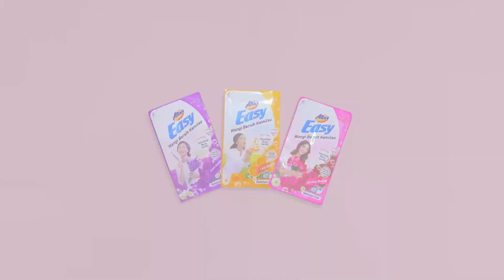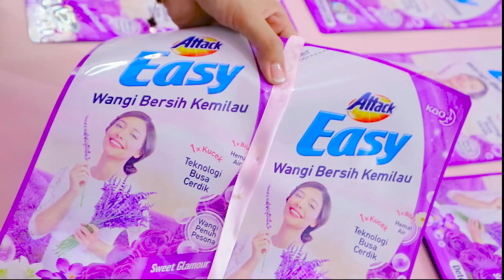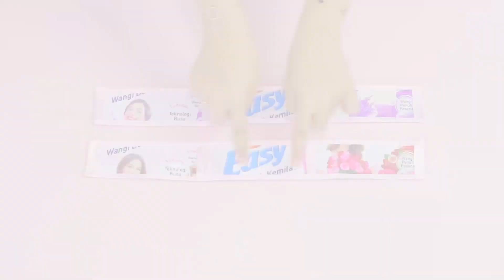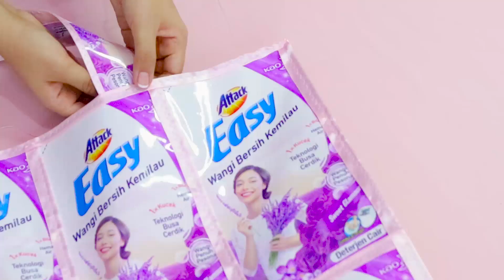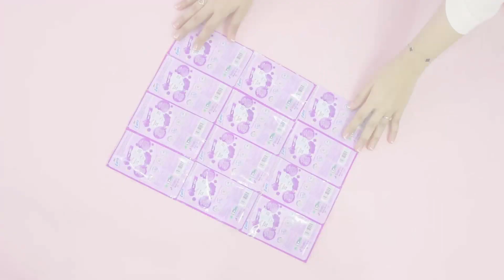Yuk Buat DIY Shopping Bag dan Tote Bag, Easy Banget!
Hi Smart Mom! Sudah membiasakan bawa tas belanja sendiri belum? Kalau belum yuk mulai membiasakan bawa tas belanja sendiri karena banyak toko, supermarket atau tempat belanja lainnya yang sudah tidak menyediakan kantong plastik. Daripada terus beli shopping bag saat belanja lebih baik bawa sendiri yuk.

Nah, supaya lebih mengurangi sampah Smart Mom juga bisa membuat shopping bag atau tote bag sendiri lho dari kemasan deterjen Easy baru yang lebih wangi sesuai mood Smart Mom, wah jadi bikin semangat deh.

Easy baru ini memiliki tiga varian wangi, yaitu Sparkling Blooming dengan wangi romantis yang mengembalikan keceriaan, Lively Energetic yang segar dan membuat Smart Mom semangat, dan Sweet Glamour dengan wangi yang elegan dan mewah.
Selain lebih wangi, kemasan Easy juga tampil baru yang lebih modern dan elegan jadi kemasannya cocok untuk dijadikan Shopping Bag dan Tote Bag yang trendy.

Yuk coba varian Easy baru favorit Smart Mom dengan WANGI BERSIH KEMILAU yang membangkitkan mood dan semangat baru . Jangan lupa kemasannya dimanfaatkan untuk membuat Shopping Bag atau Tote Bag dan dan share hasil karya Smart Mom ke social media @solusiibuattack!